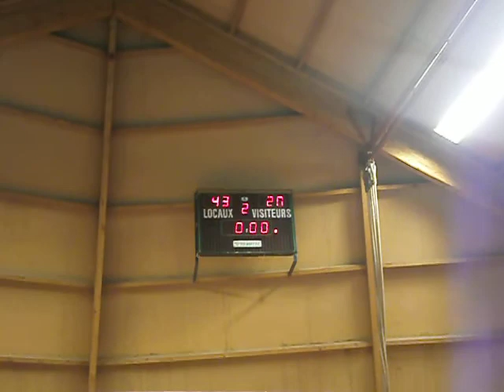hbcf-grande synthe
au coup de sifflet final!!